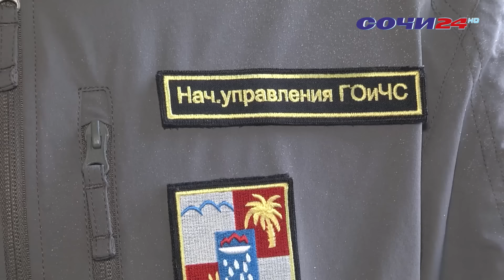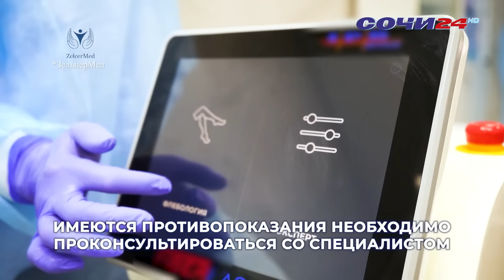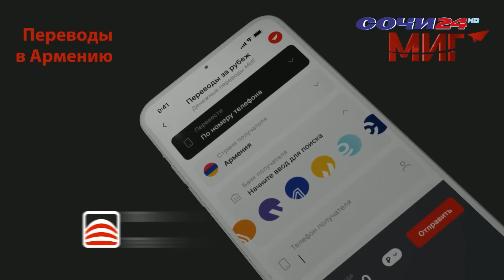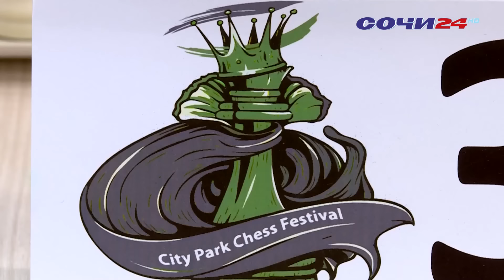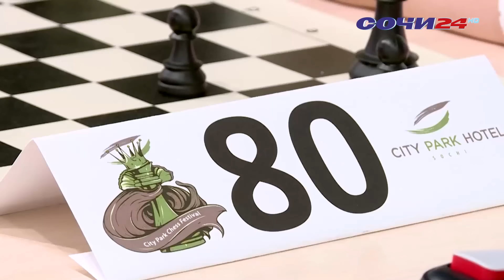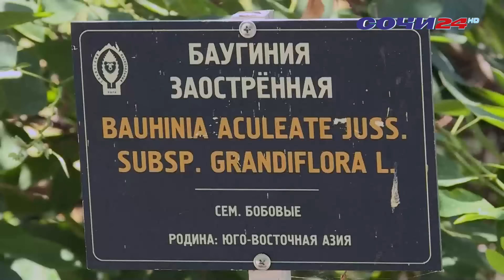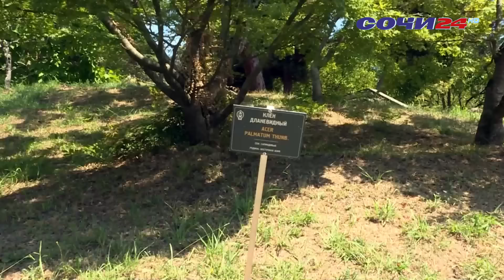В СОЧИ УСТРАНЯЮТ ПОСЛЕДСТВИЯ НЕПОГОДЫ | ВРЕМЯ НОВОСТЕЙ 23.07.2024 | АННА ГУЛЕВА